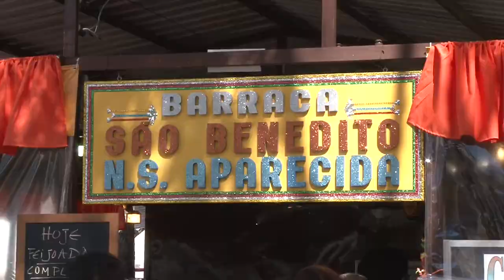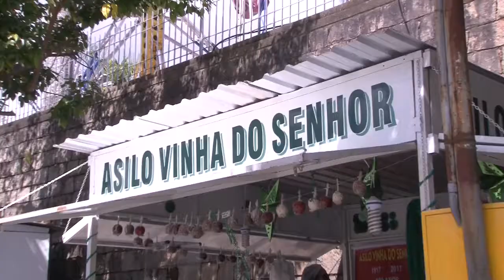ALMOÇO SÃO BENEDITO